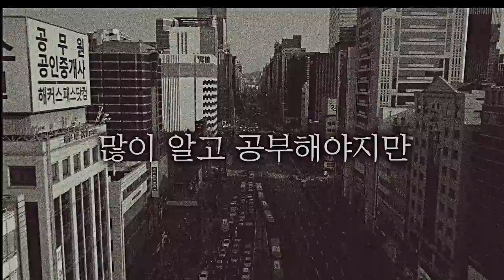[고신세] 위기와 기회